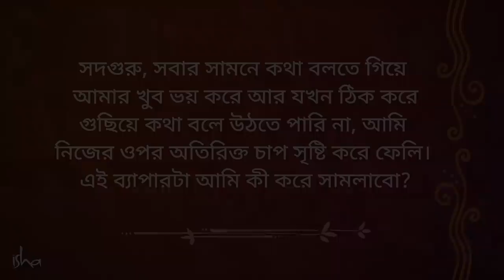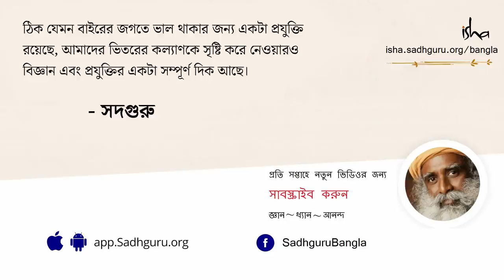পাবলিক স্পিকিংয়ের ভয় কাটিয়ে উঠুন! | Overcome The Fear Of Public Speaking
চেনাজানা লোকের সামনে কথার খই ফুটলেও, সবার সামনে কথা বলতে গিয়ে ঘাবড়ে যান, ভয়-ভয় করে, হাত-পা ঠাণ্ডা হয়ে আসে, তাইতো? আমরা যারা এই পরিস্থিতির ভুক্তভুগী, আমাদের এই ভয়টা কাটাতে সদগুরু এক মোক্ষম উপায় বলছেন আজকের ভিডিওতে...